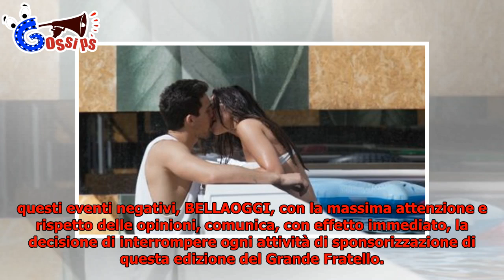La produzione del Grande Fratello 2018 sequestra alcuni oggetti, forse legati al caso sponsor